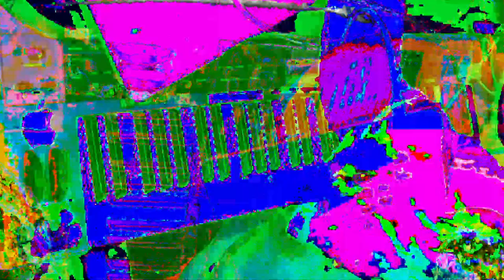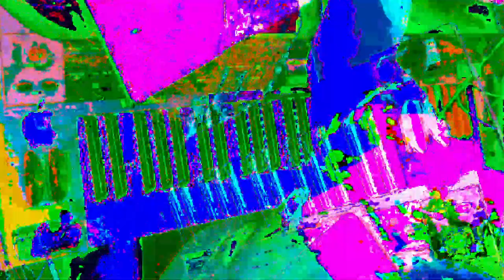[EPILEPSY WARNING] *Photosensitivity Warning*